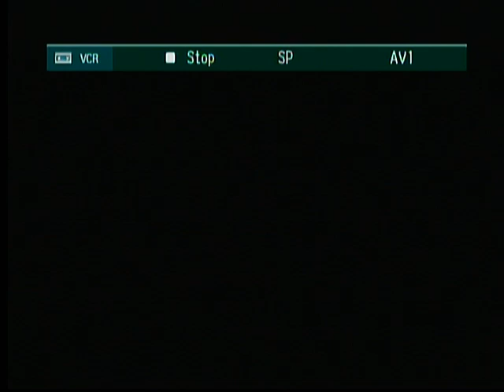Sarah & Grandma Netta Singing